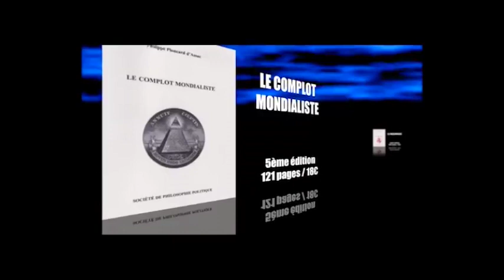Notre-Dame et la théorie du complot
Conférence de Philippe Ploncard d'Assac du 11 mai 2019